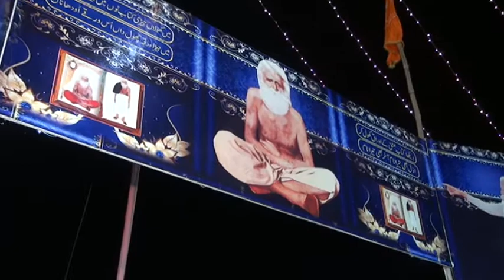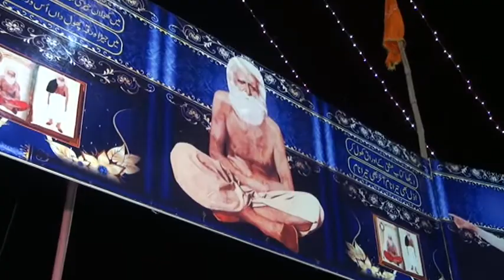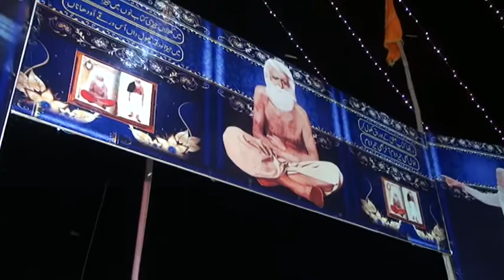mere dil mein ishq e habib hai | baba mast chak 389 gb 2022 qawal raza ali 01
Raja Park, Toba Tek Singh
(Atif Raza) Ph: (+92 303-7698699)